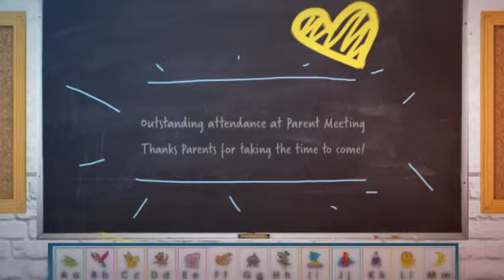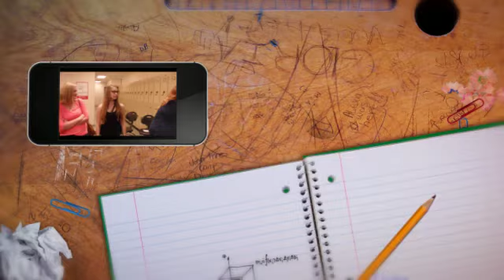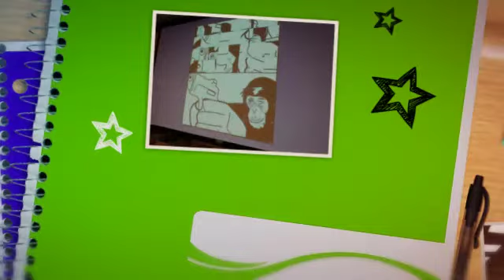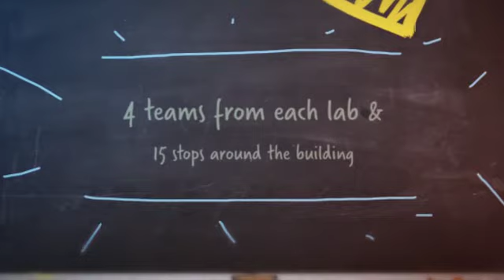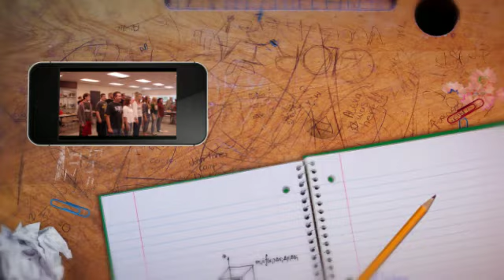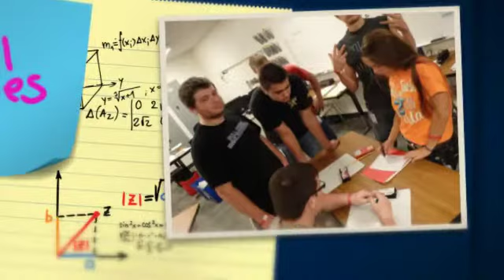Live Oaks Class of 2017 1st Day of School